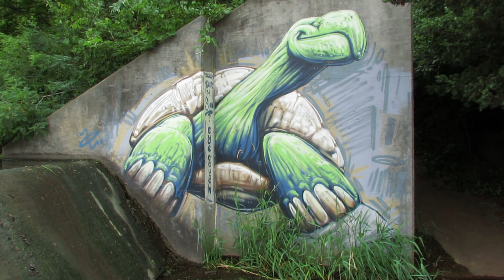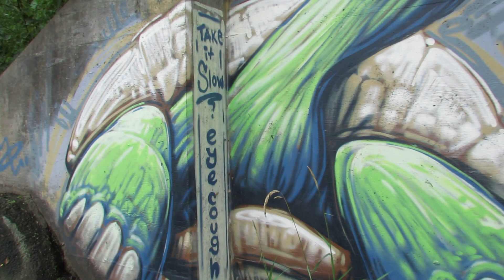I Found an Original "eye cough" (Eickhoff) Mural!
Alex Eickhoff is an artist from Kansas City, Missouri who does fantastic nature murals. This turtle looks right at home with his friends. I was really surprised to find this in a park that I was exploring.